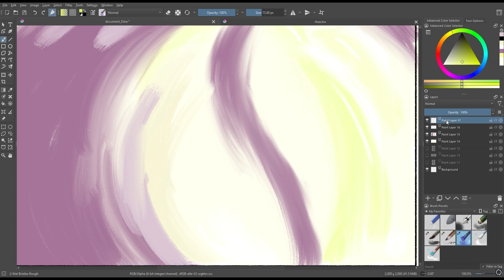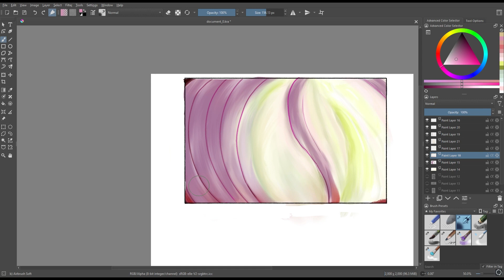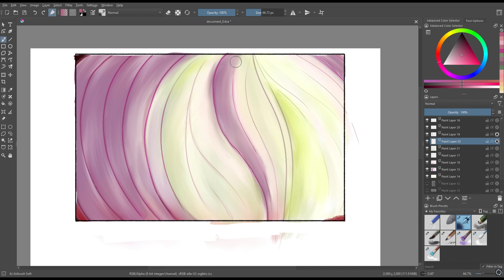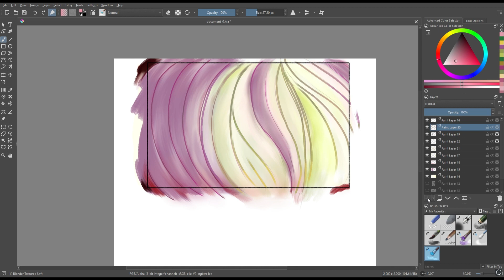digital painting: vegetable closeup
oignon...